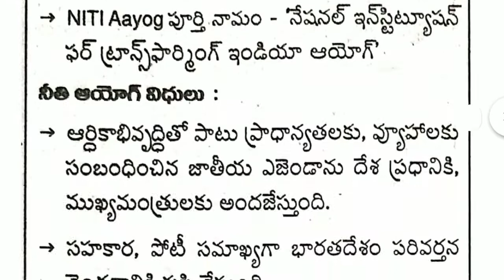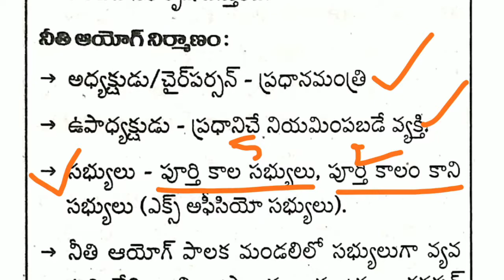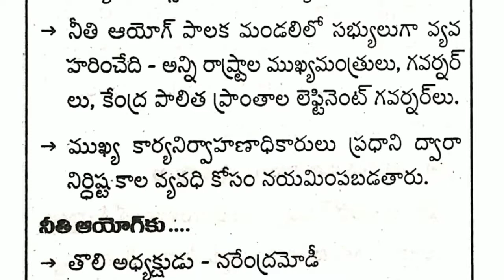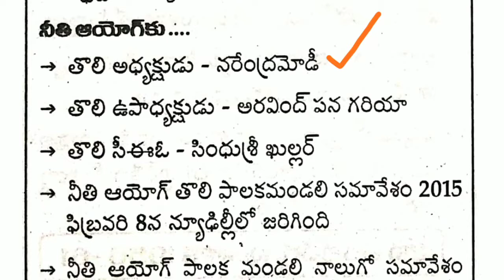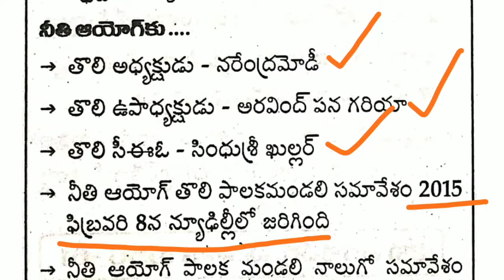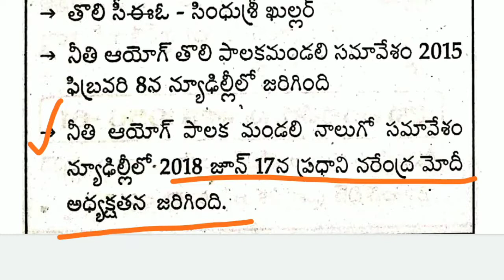NITI AAYOG | Important Questions for all Competitive exams | AP Grama Sachivalayam Jobs 2020